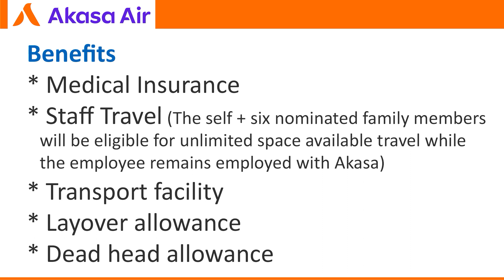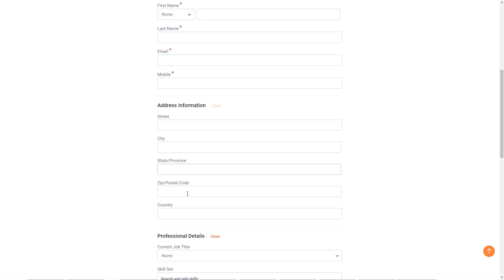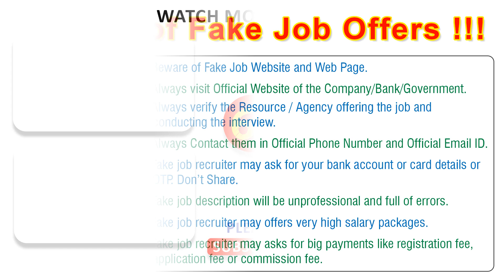Job : Akasa Air Airline | Cabin Crew | வேலை வாய்ப்பு | Flight job | Airport | In Flight | in Tamil